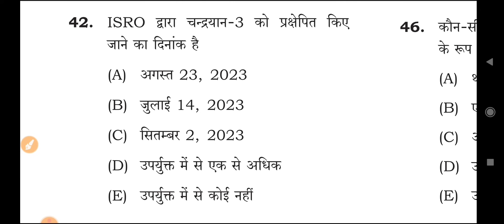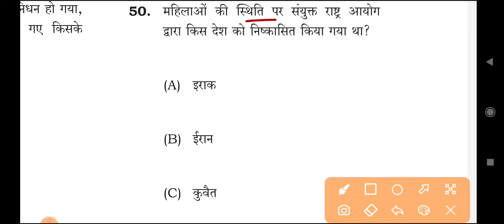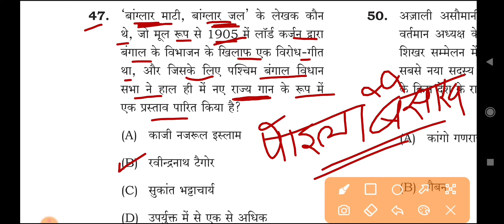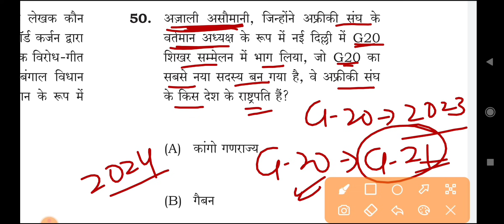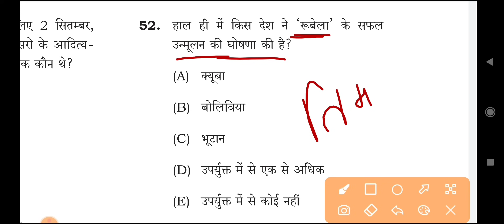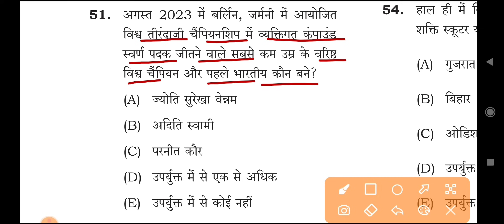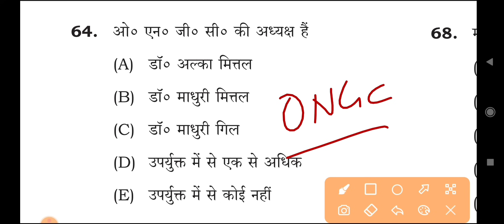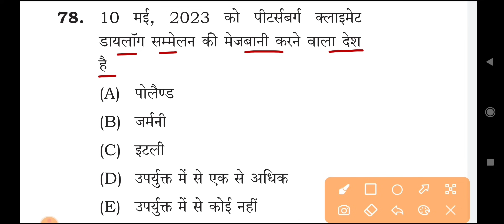BPSC TRE 3.0 | Current Affairs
bpsc teacher (tre) 3.0 current affairs 2024

BEST STUDY GUIDE BOOK (COMPUTER SCIENCE)

BEST STUDY GUIDE BOOK (ENGISH)

BEST STUDY GUIDE BOOK (HINDI)

BEST STUDY GUIDE BOOK (GANIT)

BEST STUDY GUIDE BOOK (HOME SCIENCE)

BEST STUDY GUIDE BOOK (SAMANYA ADHYAYAN)